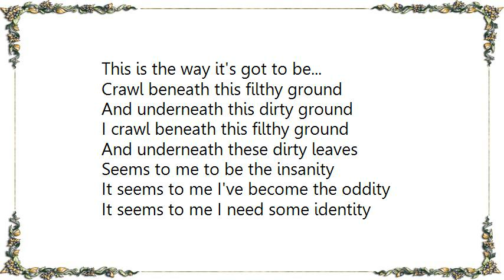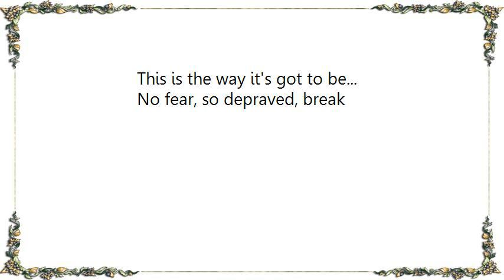Coal Chamber - Oddity Lyrics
[Lyrics Coal Chamber - Oddity]
This is the way it's got to be...

Crawl beneath this filthy ground
And underneath this dirty ground
I crawl beneath this filthy ground
And underneath these dirty leaves

Seems to me to be the insanity
It seems to me I've become the oddity
It seems to me I need some identity
Seems to me I've become the oddity

Keep this high now keep this high
Said I better
Said I better

No fear, so depraved, break